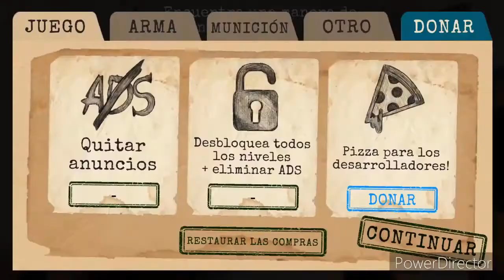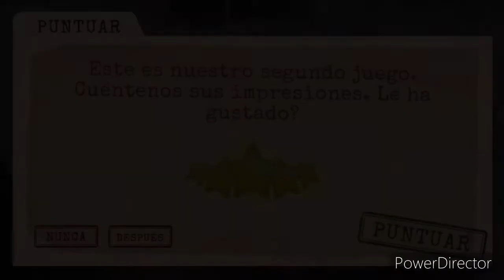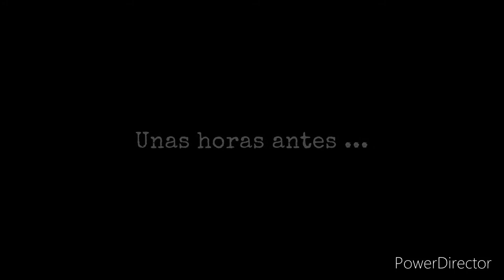Antarctica 88 Horror Game - Gameplay Walkthrough Part 1 (iOS, Android)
🄷🄾🄻🄰 🄰🄼🄸🄶🄾  y Bienvenido a mi canal "𝐆𝐀𝐌𝐄𝐏𝐋𝐀𝐘 𝐈𝐍 𝐌𝐎𝐁𝐈𝐋𝐄" y a un nuevo vídeo espero que les guste el contenido y si es así  deja tu buen like comparte este vídeo con tus amigos y no olvides 𝑺𝑼𝑺𝑪𝑹𝑰𝑩𝑬𝑻𝑬 me ayudarías un montón para seguir haciendo vídeos y cada vez de mejor calidad para ustedes de verdad espero que esta audiencia se convierta como en un 🅵🅰🅼🅸🅻🅸🅰.

🄷🄴🄻🄻🄾 🄵🅁🄸🄴🄽🄳 and Welcome to my channel "𝐆𝐀𝐌𝐄𝐏𝐋𝐀𝐘 𝐈𝐍 𝐌𝐎𝐁𝐈𝐋𝐄" and to a new video I hope you like the content and if so, leave your good like share this video with your friends and don't forget ías would you help me a lot to continue making videos and each time of better quality for you, I really hope that this audience becomes like a 🅵🅰🅼🅸🅻🆈.

📱APP DESCRIPTION

Antarctica 88: Horror Game - Free

Can you save yourself and all humanity from terrible creatures?

In this game you will find yourself in the ice of Antarctica, where you immerse into a terrible sci-fi story full of monsters, weapons and adventures. Our survival action will scare you so prepare to scream and solve puzzles!

Are you ready to face and escape from scary monsters that Antarctica is hiding?

This survival thriller takes place at the station "Antarctica 1". Over the past six months the expedition of your father Vladimir Efimov has been engaged in drilling ice and exploring prehistoric minerals found in it. Six weeks ago, the expedition stopped communication. As a part of a four-man rescue squad, you have to go on a creepy adventure and figure out what strange things happened there.

- Awesome graphics

- Hardcore puzzles

Survive the creepy adventure in one of the top horror games!

𝐆𝐀𝐌𝐄𝐏𝐋𝐀𝐘 𝐈𝐍 𝐌𝐎𝐁𝐈𝐋𝐄
ios
android
iphone
ipad
ipod
tutorial
guide
help
trailer
teaser
review
gaming
game
video game
gameplay walkthrough
ios gameplay
gameplay
walkthrough
playthrough
lets play
no commentary
Antarctica 88: Horror Game
Antarctica 88: Horror Game game
Antarctica 88: Horror Game ios
Antarctica 88: Horror Game android
Antarctica 88: Horror Game gameplay
Antarctica 88: Horror Game walkthrough